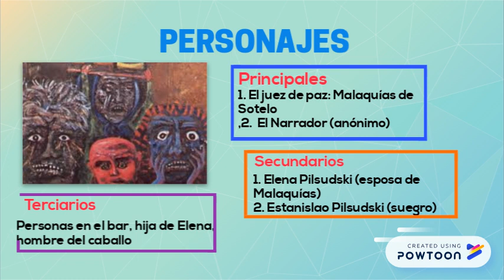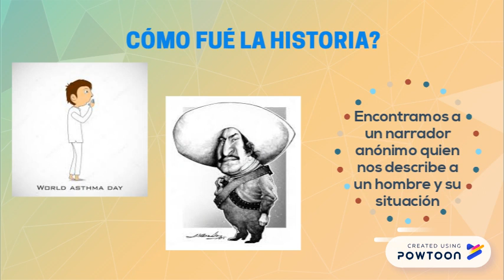LA CAMARA OSCURA HORACIO QUIROGA